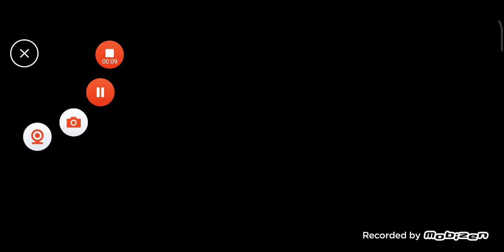WİLD RİFT GÖLGE KAYN GAMEPLAY